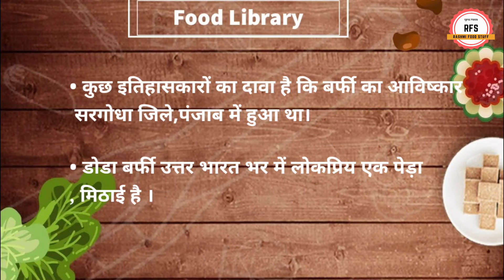Dodha barfi recipe l Doda barfi l डोडा बर्फी हरियाणा की खास मिठाई । Instant Diwali barfi recipe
अपने नरम और दानेदार बनावट के साथ, यह पंजाबी दोड़ा या डोडा बर्फी रेसिपी आपके स्वाद को हर बार काट कर खुश कर देगी। आप अपने प्रियजनों के लिए विशेष अवसरों और त्योहारों पर बना सकते हैं।यह स्वीट डिश रेसिपी एक उपयुक्त विकल्प है और बच्चों और वयस्कों को समान रूप से पसंद आएगी। इस आसान रेसिपी को ट्राई करें और अपने परिवार और दोस्तों के साथ इसका आनंद लें!

आवश्यक सामग्री Ingredients:

Doda burfi

Wheet 1 cup
Curd 1 tbsp
Full cream milk 1 lit
Coca powder 2 tbsp
Food colour
Ghee 1 tbsp
Liquid gulcose 1 tbsp
Dry fruits